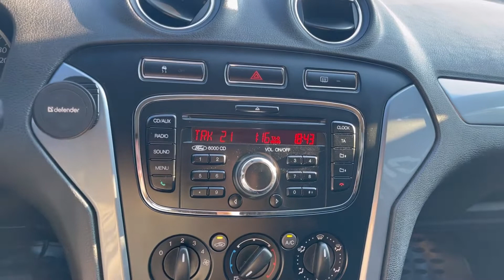Мини обзор. Ford Mondeo. 2011